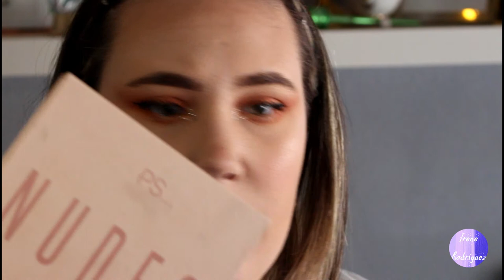Tutorial de maquillaje|Me inspiro en NikkieTutorials!! | Irenerodrigz_